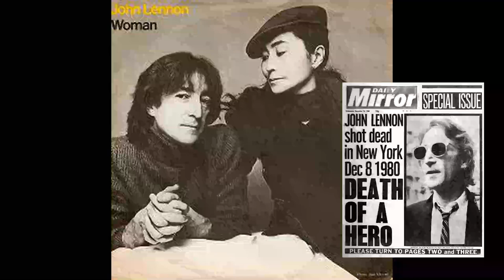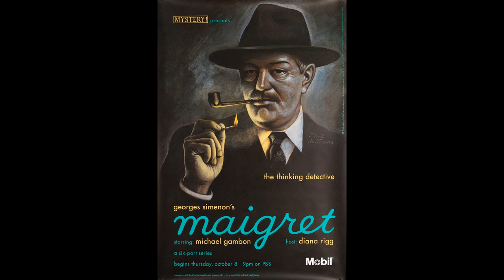Michael Gambon on Desert Island Discs 1988 with Sue Lawley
Michael Gambon sadley passed away recently and in this interview he reflects on his early life as an apprentice engineer and being a teddy boy before becoming an actor.  He hates the limelight, although he has been in it for many years via his acting roles and is an intensely private man.  He came to prominence with his portrayal of the Singing Detective and more recently playing Dumbledore in the Harry Potter films. He reveals he has a temper which he controls and likes to get a way from theatre land in order to bring some normality to his life.  Michael Gambon has done it all, stage, tv and screen and this interview is a mere snapshot of his work. This is an edited version of the interview with added music.